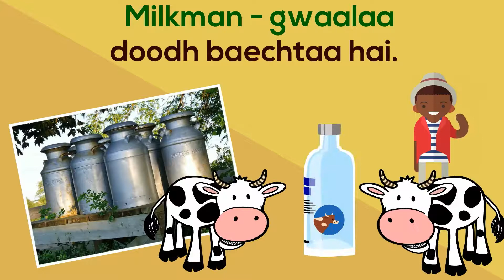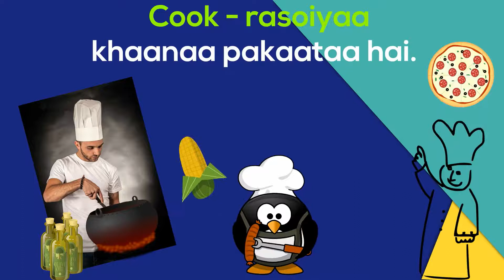LEARN HINDI - Jobs, Occupations & Professions in Hindi- Part 2 - animation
This animation has a list of 20 Jobs, Occupations and Professions in Hindi with their description.